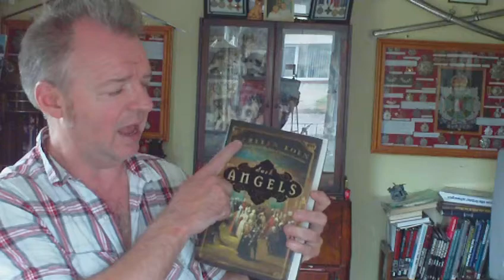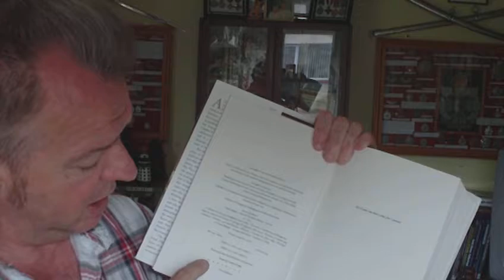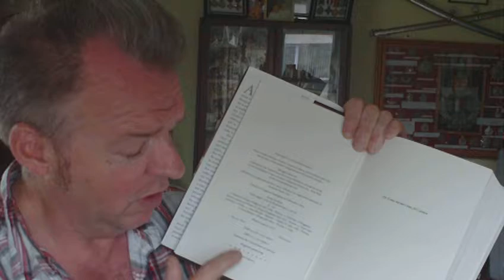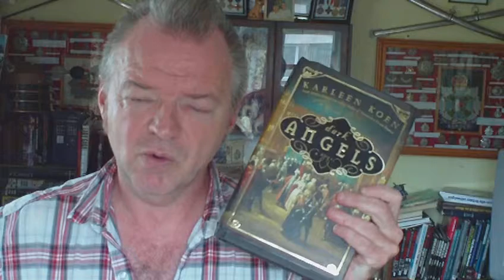BOOK REVIEW,DARK ANGELS,KARLEEN KOEN,first ever youtube review of a book by this author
in spite of it being published in 2006..there are no other YT references to this authors works..she seems to have slipped through the booktube communities net.